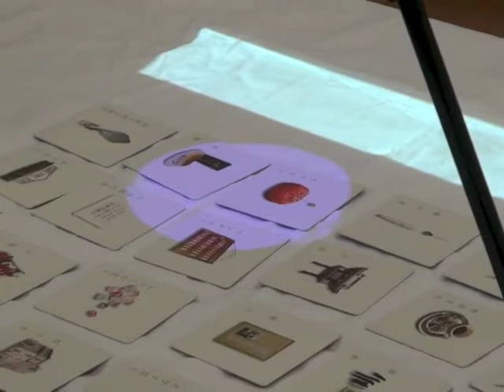カルタ支援システム(1)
「カルタ支援システム」
読み手の音声を認識すると，場の中から読み上げられたカルタを探し出してスポットライトを照射．